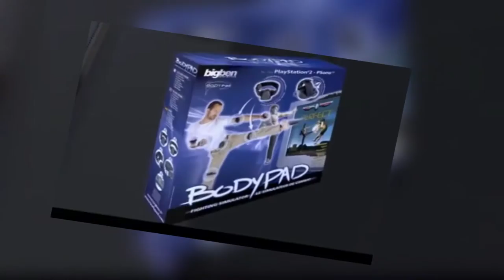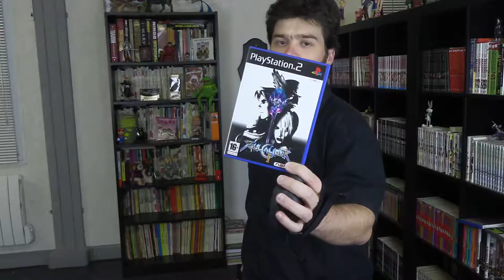Let's Play Découverte #3 : BODYPAD PS2, PS1 [FR]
Bonjour
Ce jour Let's Play Découverte mais cette fois un accessoire de la Playstation 1 et Playstation 2.
Je test l'accessoire avec 3 jeux Tekken 4 , Soulcalibur 2 , Virtua Fighter 4.